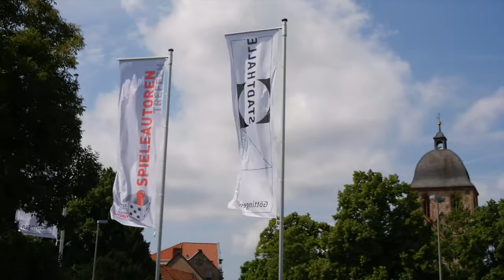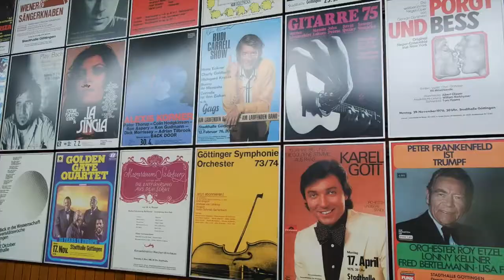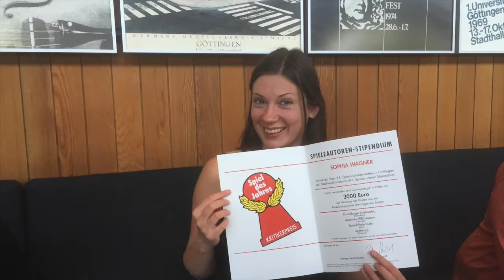Bretterwisser on Tour - 34. Spieleautorentreffen in Göttingen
Rene und Arne haben sich das 34. Spieleautorentreffen in Göttingen angeschaut. Dieses Video gibt einen kleinen Eindruck in das wichtigste Autorentreffen für Brettspiele.